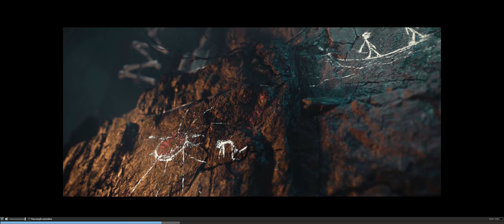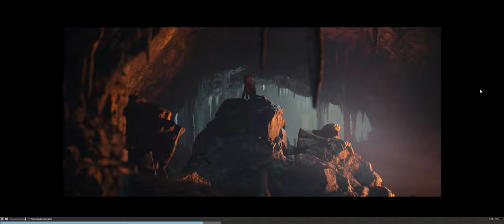🔵Gollum! Ele voltou e parece maneiro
"Yo"...

Vamos conversar sobre O Senhor dos Anéis - Gollum, vamos voltar à Terra Média, que maravilha! Muita furtividade com o, possivelmente, maior ladrão de toda Terra Média.

Vamos entrar em Mordor com a criaturinha amaldiçoada pelo Anel e conhecer as entranhas das terras de Sauron.

00:00 - Introdução
00:29 - trailer
01:25 - analisando o trailer
05:38 - trailer de gameplay
06:43 - analisando a gameplay
13:18 - conclusão

SPECS